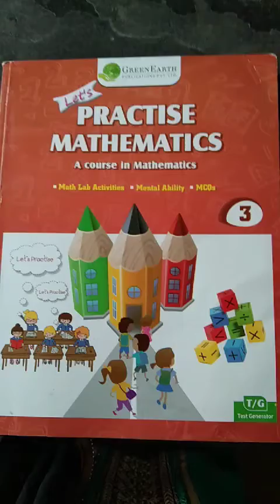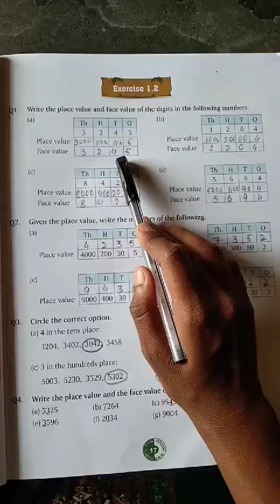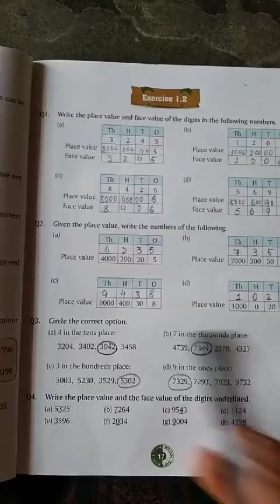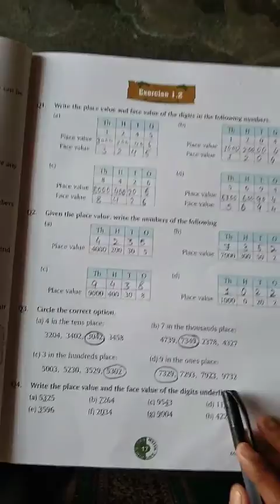Class-3, Sub-Math, Exercise-1.2, Page-17